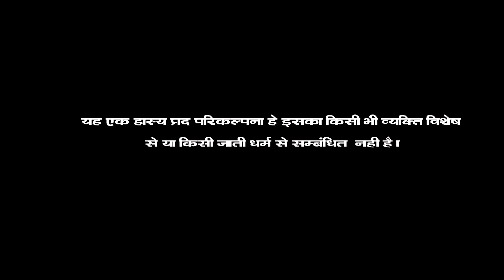संक्रांति की पतंग ll Patang ll हाड़ोती कॉमेडी ll Sarthak studio & Team Raipura Kota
Title - sankranti ki patang
Rajasthani hadoti comedy
Sarthak studio comedy

Arttist - Monu Prajapati
Abdul
Anamika
Vinita
Komal
Vikash

Camera - Sunil Prajapati
Edit - Monu